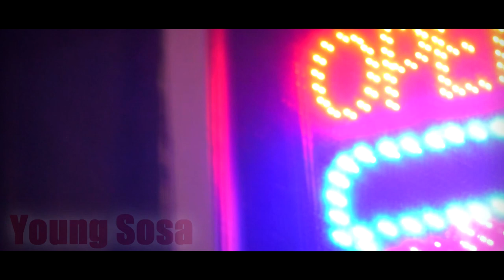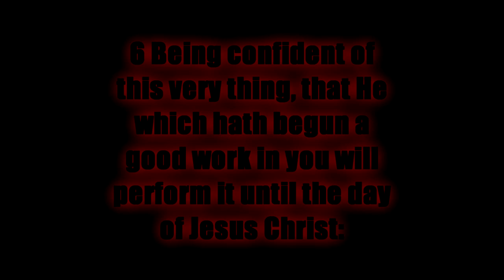Dem Cobia Boyz - Wanna Do Right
After hearing bizzle's box freestyle, i was intrigued with what he was saying.
Therefor i decided to grab the box instrumental and sample bizzle's lyrics ,
so i could relate and tell my side of the story. God Bless. Enjoy.

Church Boy Muzik.
Lakeshkas Production.
shout out to
YGB Saint & Young Sosa
for the cameos.

original song roddy rich the box
hook sample bizzle original bizzle box freestyle.